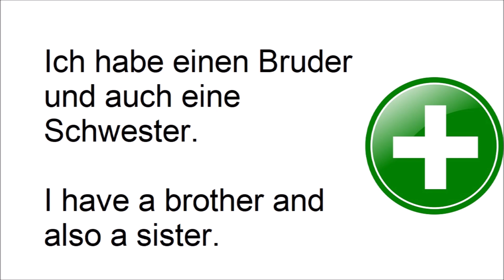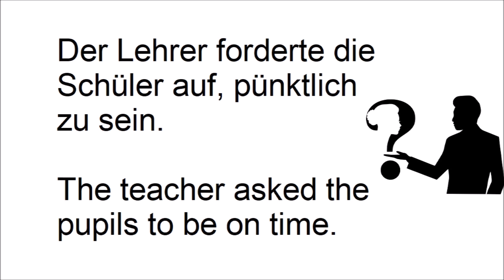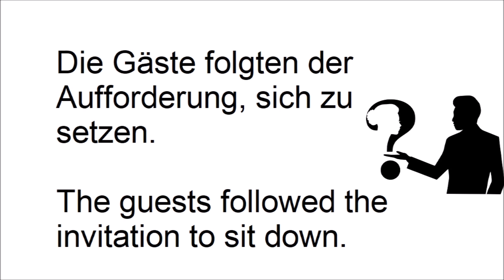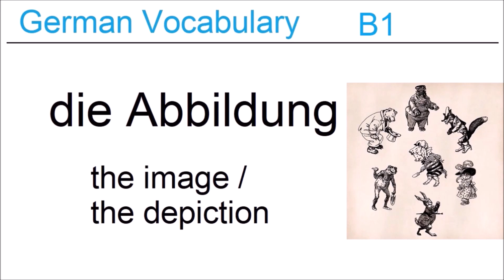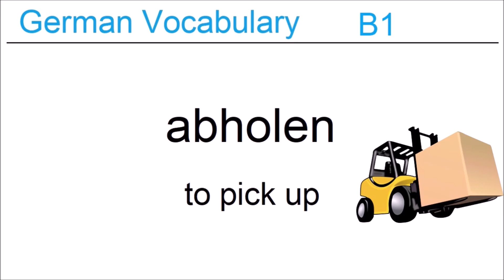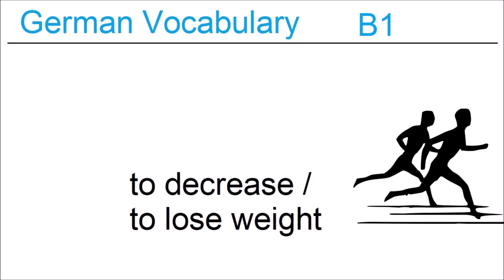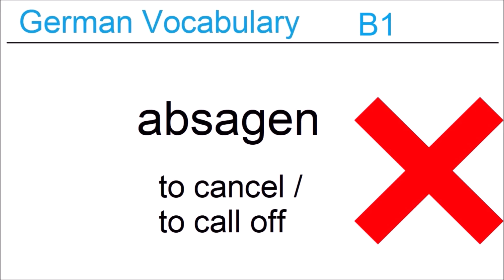German Vocabulary - Beginner to Intermediate level - 6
B1 Vocabulary for german learners.

tags: aducation bildung vocabulary vocab vokabeln word words wort wörter duden wortschatz test exam prüfung memorize auswendig üben training practice a1 a2 b1 b2 deutsch deutschland german germany einfach simple nachhilfe how to when what was wie aufgabe exercise uni university universität schule college english englisch quiz